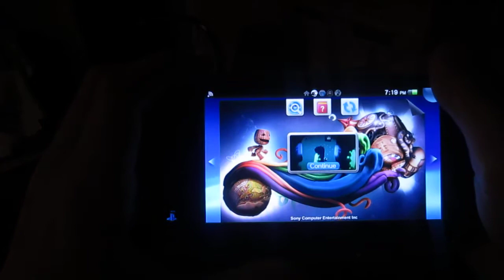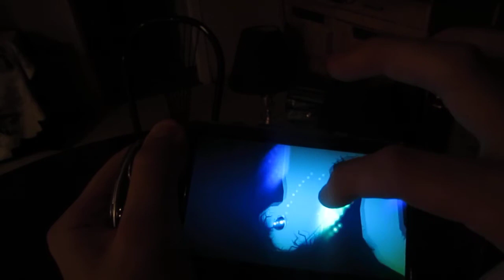LittleBigPlanet Vita Beta Playthrough Part 4